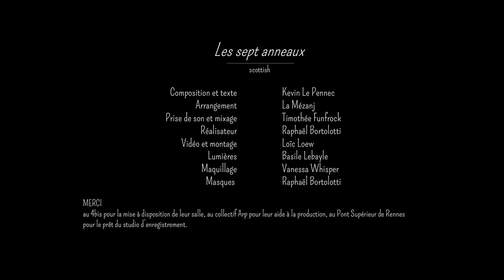La Mézanj - Les sept anneaux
La Mézanj déploie ses ailes pour vous faire danser, puisant ses inspirations dans le répertoire de Haute-Bretagne et d'ailleurs. Aux sons tantôt percussifs, lyriques, brillants et profonds du violon de Coline Genet et du violoncelle de Clémence Lenoël, sur lesquels se pose la voix claire et chaleureuse de Kevin Le Pennec, on se laisse porter par les nappes envoûtantes ou surprendre par les envolées rythmiques proposées par ce trio complice métissant les influences.
La Mézanj a reçu le 1er prix du concours trios libres à la Freiz' Noz 2023, le 2e prix du tremplin fest-noz au Roue Waroch 2023 ainsi que le 2e prix du tremplin Loïc Raison au Festival interceltique de Lorient 2023

LES SEPT ANNEAUX, Clip musical
Composition et texte : Kevin Le Pennec
Arrangements : La Mézanj
Prise de son et mixage : Timothée Funfrock
Réalisation : Raphaël Bortolotti
Vidéo et montage : Loïc Loew
Lumières : Basile Lebayle
Maquillage : Vanessa Whisper
Masques : Raphaël Bortolotti

MERCI au 4Bis à Rennes pour la mise à disposition de leur salle, au Collectif Arp pour l'aide à la production, au Pont Supérieur de Rennes pour le prêt du studio d'enregistrement.

Paroles

Marche droit, marche d’un pas vif et court
Et Tu verras que plus loin se cache l’amour
7 anneaux aux doigts pour symboliser le monde
La création qui t’anime à chaque seconde

Regarde devant toi, et non pas en arrière
Répond aux questions que te posent les mystères
6 anneaux aux doigts pour l’eau, le ciel et la terre
Sépare les problèmes et affronte la misère

Parle-moi de toi parle-moi du temps qui passe
Parle-moi de vie, de nuages qui s’amassent
5 anneaux aux doigts tu voyages sur la mer
Tu récoltes les fruits que tu as planté hier

Changement de cap, changement de la saison
Là tu dois apprendre à faire bien attention
4 anneaux aux doigts, qui brillent comme des étoiles
La lune et le soleil se sont parés d’un voile

Fait sortir en toi ce qu’il y a d’animal
Rugit la colère que tu sens c’est normal
3 anneaux aux doigts pour les oiseaux, les poissons
Que repousse la vie, que rechute la pression

Tu es arrivé aux portes de ton voyage
Les prolongations t’ont rendu un peu plus sage
2 anneaux aux doigts, et si ton âme est humaine
Tu verras alors que tu t’entraves de chaînes